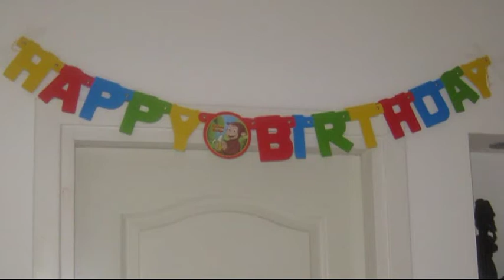RONIT 3 BIRTHDAY